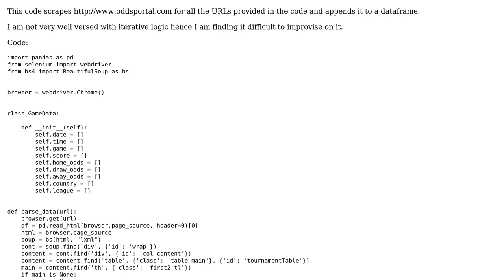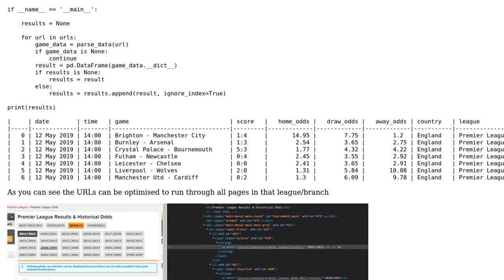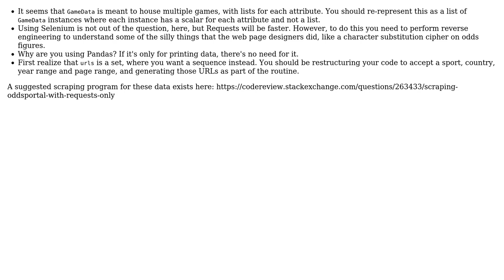Code Review: Scraping odds portal with beautiful soup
With thanks & praise to God, and with thanks to the many people who have made this project possible! | Content (except music & images) licensed under CC BY-SA | Music | Images & others | With thanks to user SAM OnELA user Reinderien user PyNoob and the Stack Exchange Network Trademarks are property of their respective owners. You are responsible for your own actions.